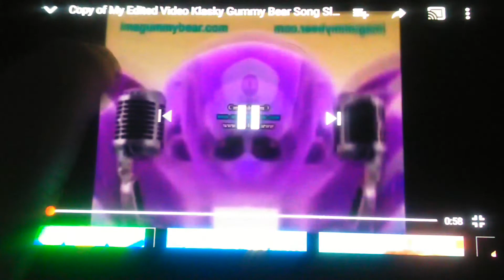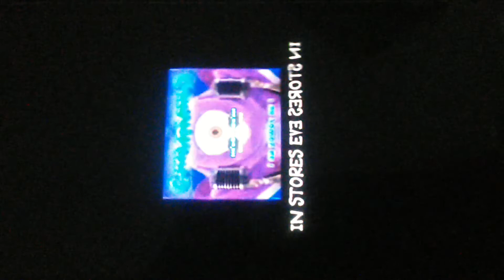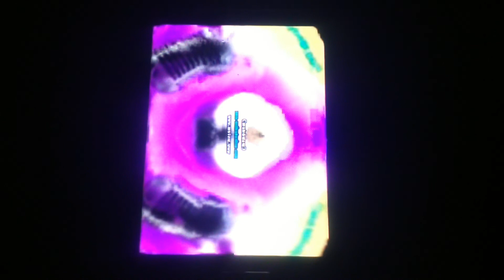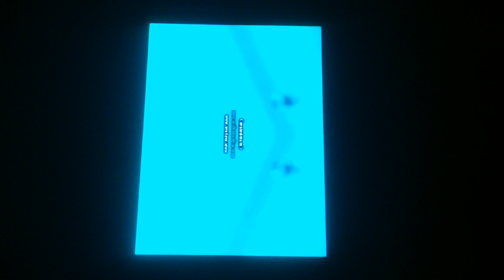My Edited Video Klasky Gummy Bear Song Slow 49!!! Low Voice